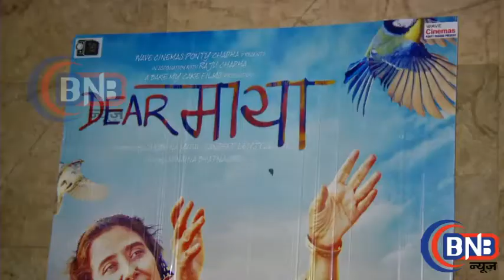Rekha, Govinda, Imtiaz Ali, Manisha and Tabu at Screening of Dear Maya In Mumbai ​स्पेशल स्क्रीनिंग